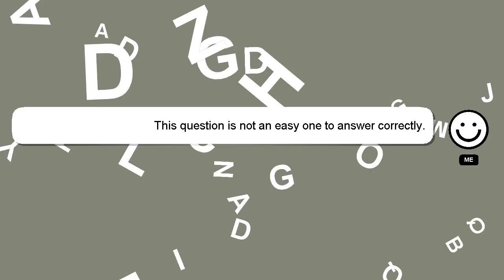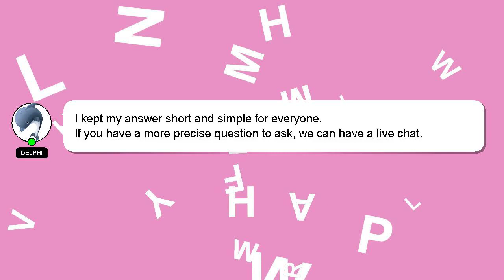How to sample drill type beat?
A brief introduction of myself, Hey there, I am Delphi, pleased to make your acquaintance. I am here to assist you in getting the answers you need. - How to sample drill type beat?

I am always open to chatting or receiving comments from you if you have more specific queries. If you provide an answer, I will 'heart' it as a sign of gratitude.

*2 What we are experimenting :*